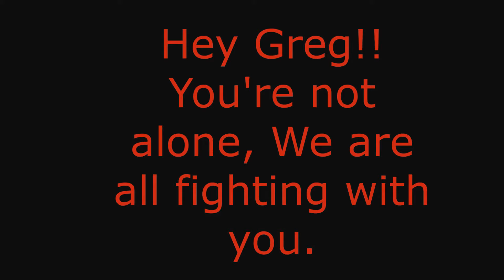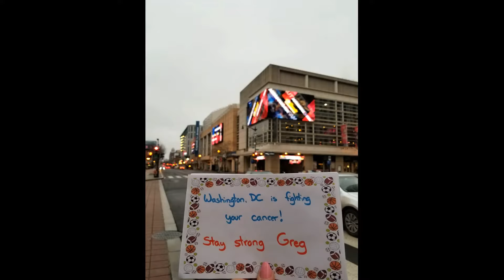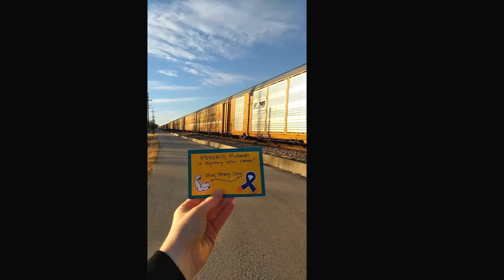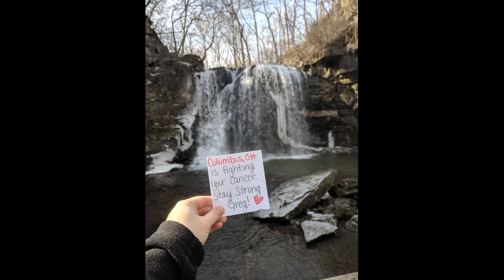All around the world is fighting your cancer!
Instead of my love so big its reached... its Location is fighting your cancer! Stay Strong .